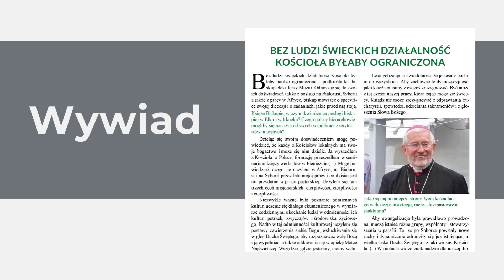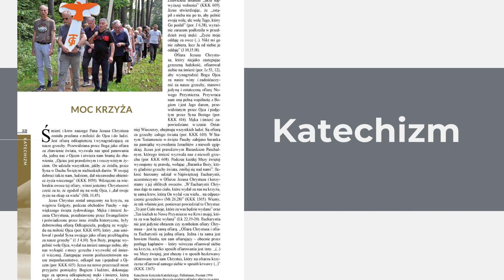KERYGMAT - październik 2023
Zapraszamy do lektury najnowszego numeru Kerygmatu.